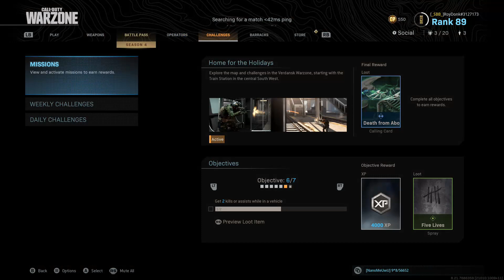Call of Duty Modern Warfare - Warzone Part 61